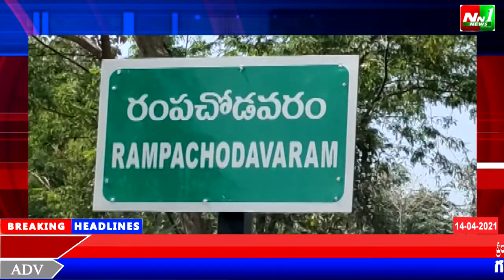తూర్పుగోదావరి జిల్లా.రంపచోడవరంలో స్థానిక సంత మార్కెట్,సమీపంలో 3,పోర్షన్ల తాటాకు ఇల్లు దగ్ధం.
తూర్పుగోదావరి జిల్లా.రంపచోడవరంలో స్థానిక సంత మార్కెట్,సమీపంలో 3,పోర్షన్ల
తాటాకు ఇల్లు దగ్ధం.